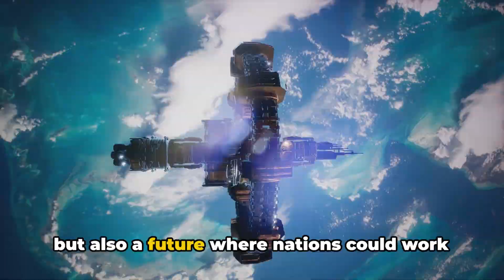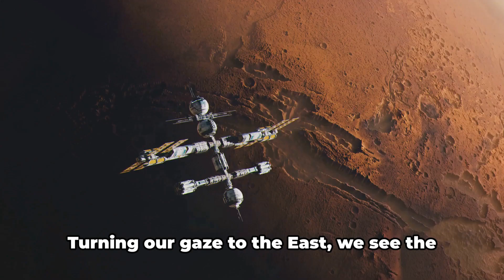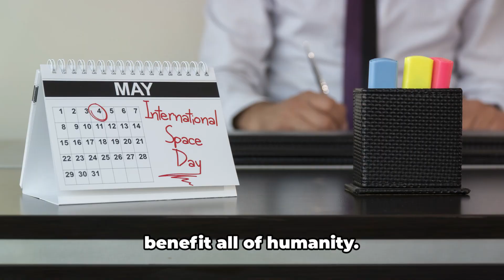Did You Know?? The Role of Space Agencies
Join us as we dive into the collaborative efforts of leading space agencies from around the world in advancing space exploration and discovery. From joint missions to shared technologies, these international partnerships are pushing the boundaries of what's possible, for the betterment of all humanity.

Explore the remarkable achievements made possible through global cooperation, and learn how space agencies are working together to unravel the mysteries of our universe. Discover the vital role these collaborative initiatives play in driving innovation, scientific breakthroughs, and our collective understanding of our place in the cosmos.

Don't miss this insightful look at the power of international collaboration in space exploration.

OUTLINE:

00:00:00 The Dawn of Space Cooperation
00:02:12 The Space Race and Beyond
00:04:21 The International Space Station – A Symbol of Unity
00:06:37 The Future is Collaborative
00:08:48 ..""

🚀 Prepare to be amazed by the fascinating world of space agencies in our latest video, "Did You Know?? The Role of Space Agencies." 🌌 Join us on a captivating journey through the cosmos as we uncover the pivotal role that space agencies play in advancing our understanding of the universe and shaping the future of space exploration.

In this enlightening exploration of spacefacts and facts, we delve into the history, missions, and achievements of space agencies from around the globe. 🛰️ From NASA to ESA, Roscosmos to ISRO, we celebrate the contributions of these visionary organizations to the exploration and understanding of space.

Discover the groundbreaking discoveries and technological innovations that have been made possible by space agencies, from the first steps on the moon to the exploration of distant planets and beyond. 🌠 Explore the exciting missions and projects that are pushing the boundaries of human knowledge and expanding our reach into the cosmos.

Join us as we delve into the science, technology, and exploration that define the missions of space agencies, and uncover the mysteries of the universe one discovery at a time. 🌟 With stunning visuals, expert insights, and engaging storytelling, this video is your ultimate guide to the role of space agencies in shaping the future of humanity's journey to the stars.

Don't miss out on this epic adventure into the final frontier! Hit play now and embark on a cosmic voyage that will leave you in awe of the wonders of space. 🌠 universefacts spacetravel spaceexploration cosmicwonders spaceagency spaceknowledge spacecuriosity cosmicdiscovery astronomyfacts cosmicexploration 🚀